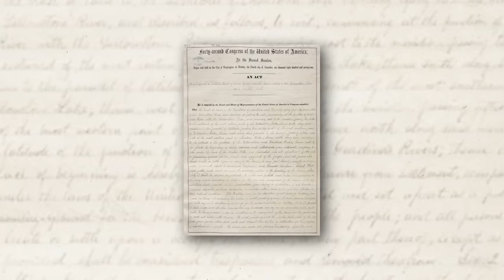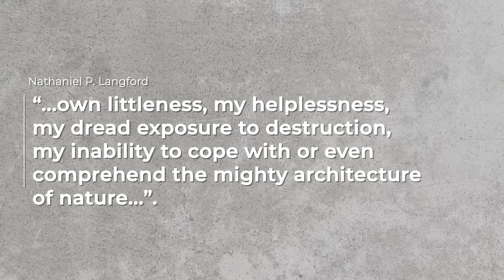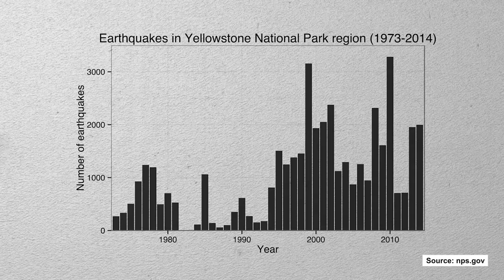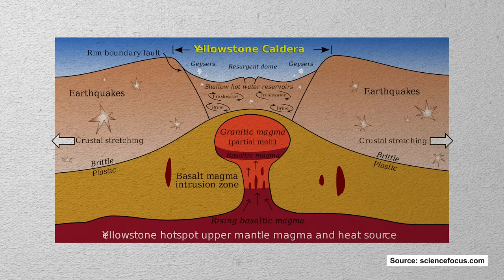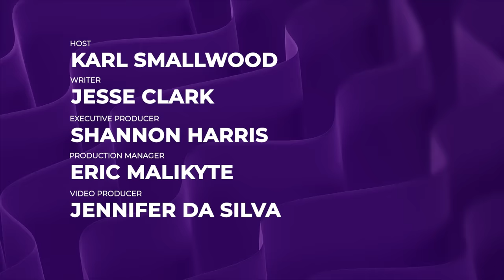10 Bizarre Facts About Yellowstone National Park